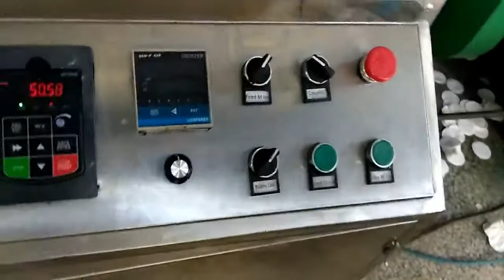NQ-P4 Punching Round Facial Cotton Pad Machine